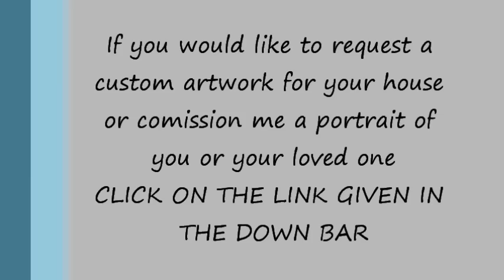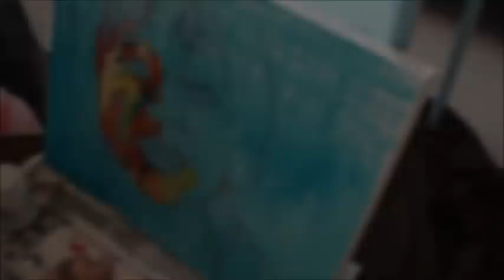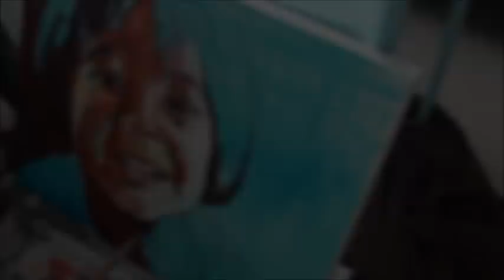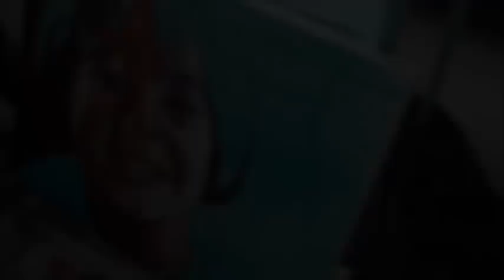Custom Portrait painting (Acrylic painting techniques on canvas) with ARTYSHILS